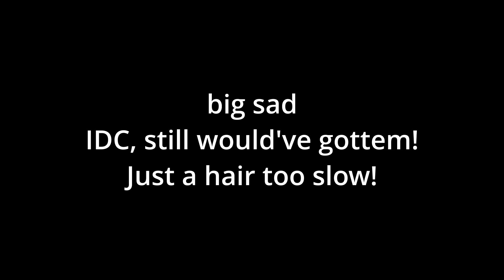Skorpo TOW gameplay, 7-30-2022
1(ish) heli kill, several near misses. I need to start aiming a bit higher with super long range TOW shots, so they drop down onto the heli once the guidance period ends. So close!